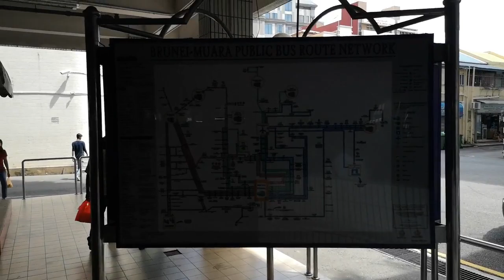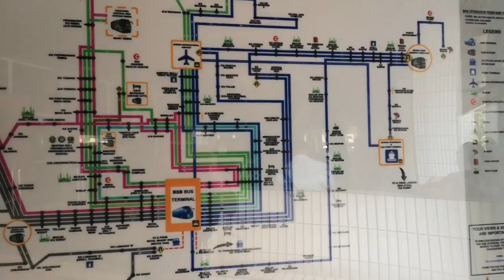Brunei International Airport to Downtown by Bus